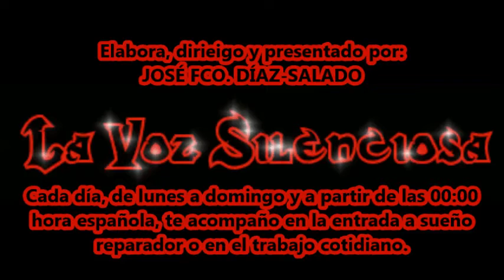RELATO - El televisor, de autor desconocido